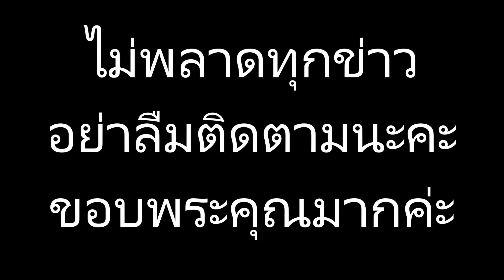แทค ภรัณยู เผยภาพอัลตราซาวด์ลูกชาย น้องพารัณ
ข่าวดาราร้อนๆ ข่าวดาราล่าสุดวันนี้ แทค ภรัณยู เผยภาพอัลตราซาวด์ลูกชาย น้องพารัณ